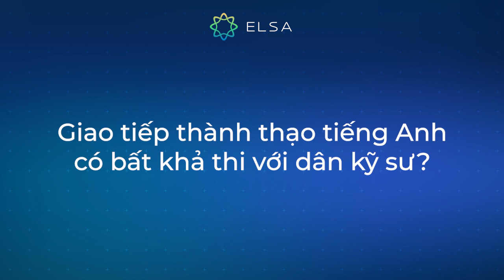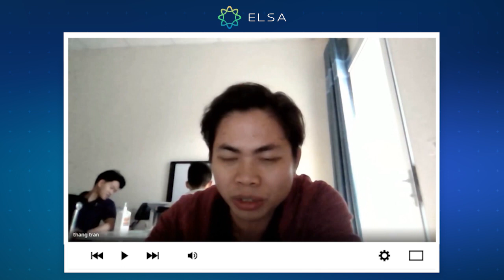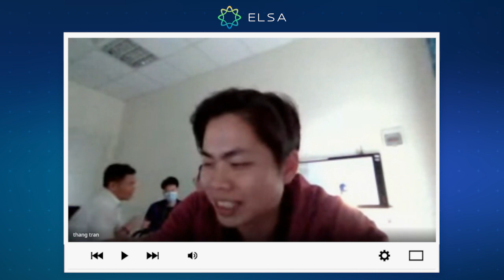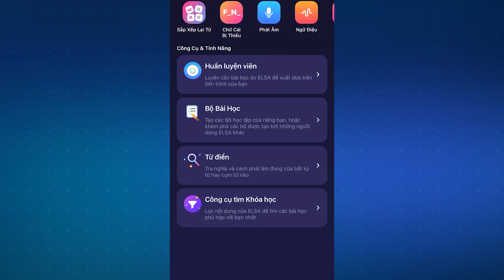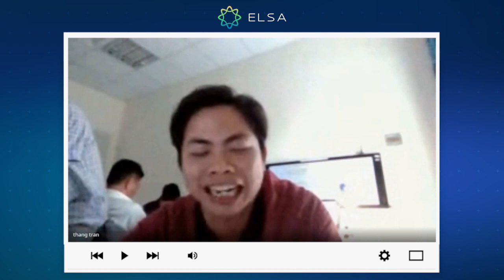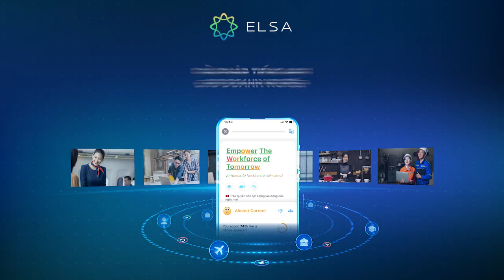Giao tiếp thành thạo tiếng Anh có bất khả thi với dân kỹ sư?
Nâng cấp tiếng Anh cho nhân viên - Thúc đẩy hiệu suất doanh nghiệp

ELSA cung cấp giải pháp đào tạo tiếng Anh cho doanh nghiệp trong các lĩnh vực như ngành hàng tiêu dùng, tài chính, công nghệ thông tin, sản xuất, dịch vụ và tư vấn, v.v. với chương trình đào tạo đáp ứng tất cả các yêu cầu về:

✔️ Quy mô doanh nghiệp
✔️  Nhu cầu đào tạo
✔️  Kế hoạch và ngân sách

ELSA dành cho Doanh nghiệp tối ưu hóa quy trình tuyển dụng, đào tạo và phát triển nhân sự:

✅  Tiết kiệm 80% chi phí đào tạo
✅  Đo lường và đánh giá hiệu quả tức thời
✅  Tăng 50% hiệu suất với kỹ năng giao tiếp hiệu quả

ELSA Speak - Đào tạo tiếng Anh cho Doanh nghiệp